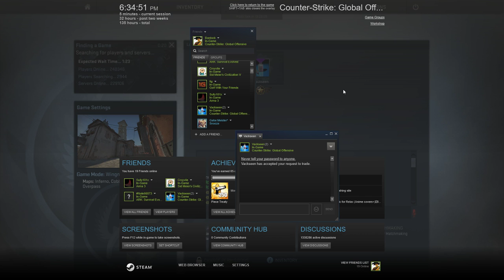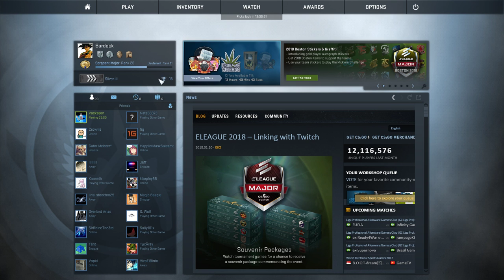I probably have a gambling problem. . .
Or one of the gambling sites should sponsor me XD -- Watch live